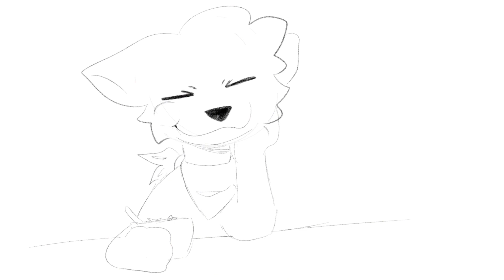again & again | vent? | sketch animation meme (DESC)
hi guys! dont worry, i’m ok. just trying to get out of the habit of eating a lot (i still don’t know how im only like 100 pounds LMAO). if it sounds like i’m making fun of others who do truly have an eating disorder, i am not. i myself do not have an eating disorder and nothing about this video is medically related. it’s just about me having harmful eating habits and trying to get out of it. i am putting myself on a small diet. (comment a heart if you are reading this!!) because of my low iron, also called iron deficiency, i will be  lowering the intake of dairy i have and eating much healthier. (meats, veggies, etc all have iron in them). since about maybe a year ago, my iron was at a whopping 8.5% from a blood draw. the average person has 12-13%). obviously, that is not good. i begin my iron supplements each day, which leads me to want to eat unhealthy.. for some reason. but in order to obtain a 12%, i must eat meats and veggies and limit dairy somewhat. the cause of my iron deficiency is (to all my ladies out there that know..) my period. i have a heavy flow (which is very normal), causing me to loose more iron. so i guess this is what this video is about!

if you read that, thank you for taking the time to. i appreciate it so much! ❤️ again, i am ok :)

program: procreate, capcut

💫 Want to find me in ROBLOX? Here’s my profile! Follow me ^^ Please note that I do not accept friend requests unless I know you 🫶

🎇 As of now, I do not own Discord, Snapchat, Tiktok, or Facebook, Instagram, or Twitter (X). I prefer to be safe online. Rather, I do not own them because I have emotional and safety precautions- I would rather not take any risks! 🎇

🏔️ My channel is mostly kid-friendly, and If any negativity is shown through the comments section, your comment will be deleted. Thank you for understanding! :^)